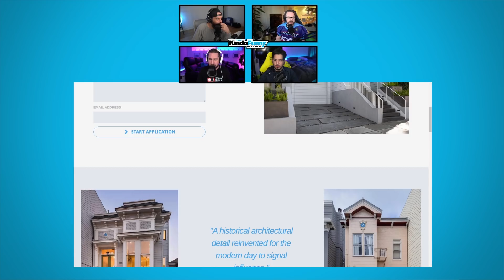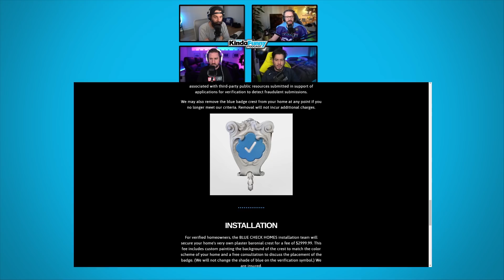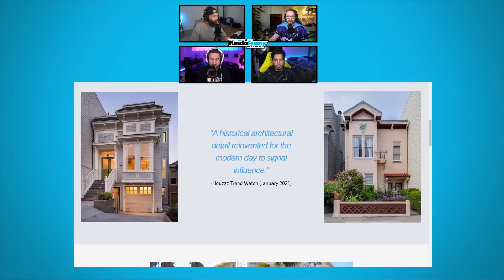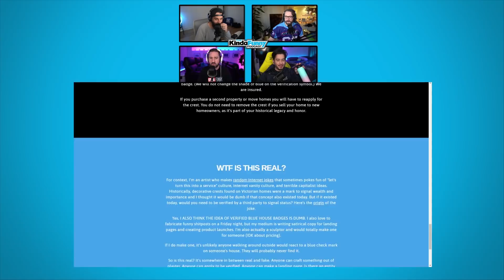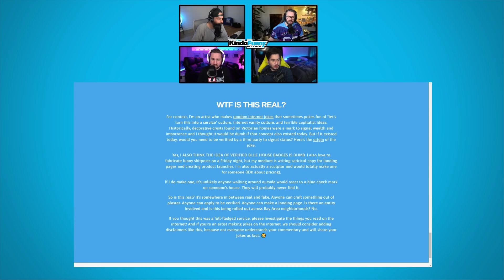MCU: Thank God for Kevin Feige - Kinda Funny Podcast (Ep. 111)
to get your first month of treatment for FREE!

Would you let Greg be your dentist? Would you wanna talk to dogs? How much do you love the MCU? We get to the bottom of the big questions today!

Time Stamps -
00:00:00 - Start
00:15:00 - What if you could understand dogs
00:33:20 - Covid sucks
00:45:00 - Time Travel
01:00:00 - Kevin Feige and movies